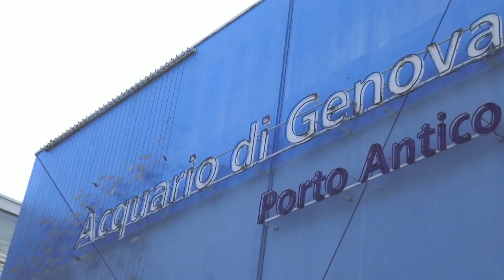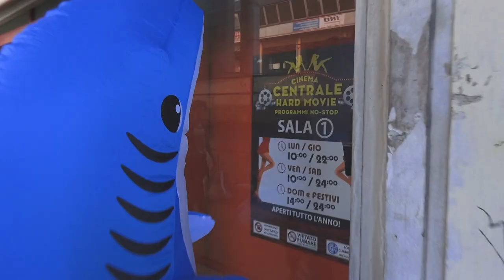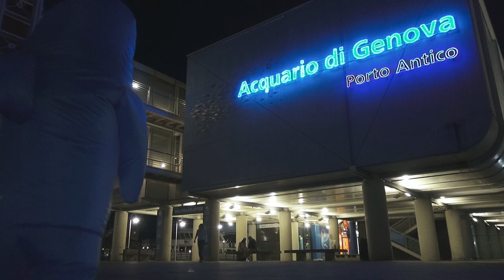Metropony - Balla Fabiano (Official Video)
Secondo singolo estratto dall'album "La perdita dell'innocenza"

Etichetta discografica: Maninalto! Records

Ufficio stampa: Sorry Mom!

I Metropony sono:

Erik De Carolis: voce, chitarra e synth
Nazario Damonte: basso, chitarra, voce
Francesca Bosio: batteria, voce